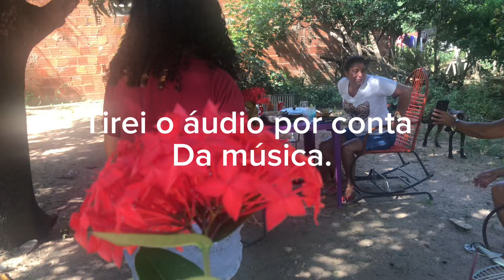VLOG: UM FINAL DE SEMANA COMIGO + SÁBADO NA LOJA + SAI COM MINHA PRIMA + DIA DAS MÃES.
Oii Amigas, tudo bem? Hoje temos um VLOGÃO !!!